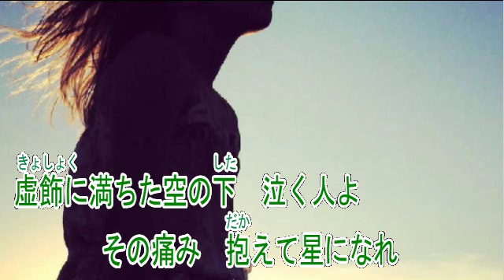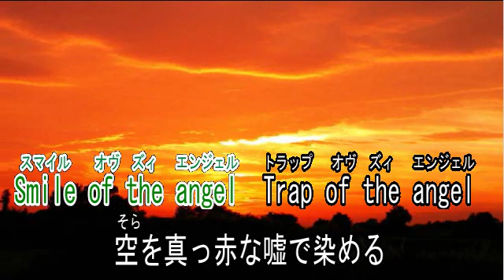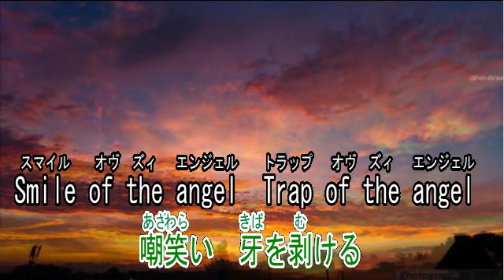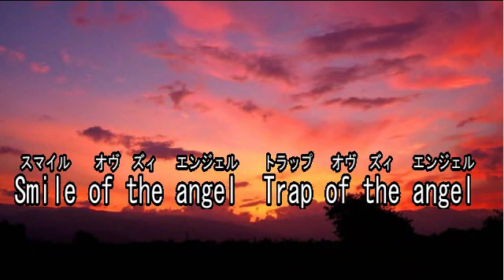虚飾のANGEL オリジナル曲 【カラオケ】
作詞　Mieno Kazuma
作曲　あすか大地